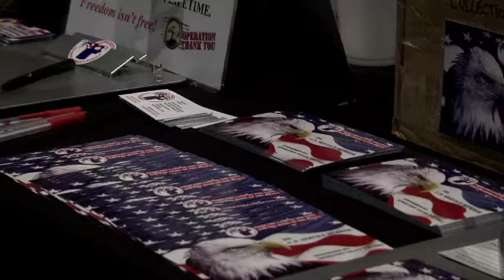Operation Thank You taking cards to send to troops, veterans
COLUMBIA (WACH) - For those looking to show support for the military this Memorial Day weekend, the founder of Operation Thank You says it is as easy as sending a letter.